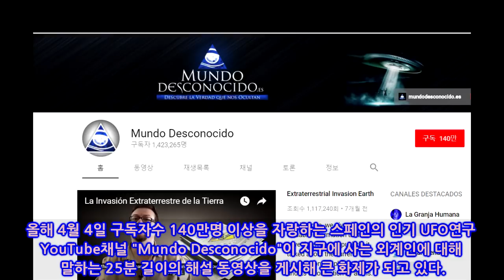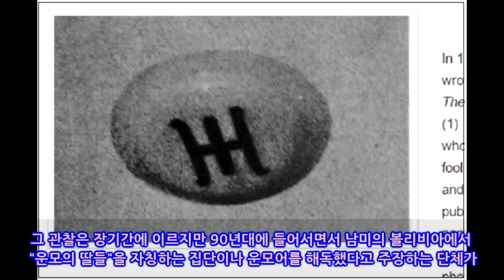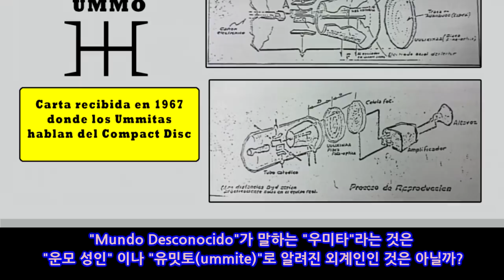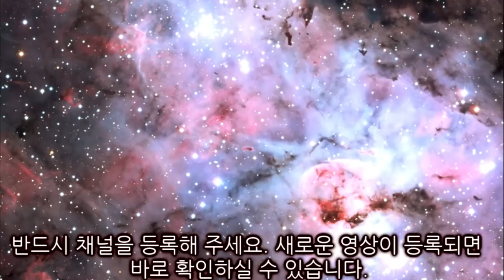[충격]1950년부터 외계 종족 “우미타”가 지구에 살고 있는 것이 판명! 해외유명채널이 결정적증거를 입수했음을 주장!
이번에 어떤 외계인이 반세기 이상 전부터 지구를 관찰하고 있었다는 "결정적 증거"가 발견되었다는 정보가 날아왔다.
놀랍게도 그들의 이름과 내력도 알려져 있다고 한다.
곧 자세한 내용을 살펴보자.